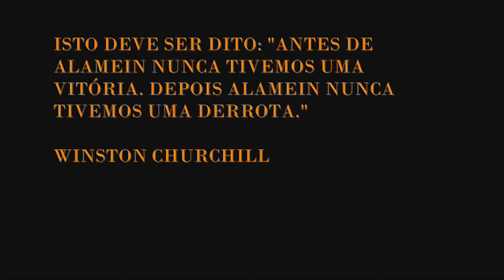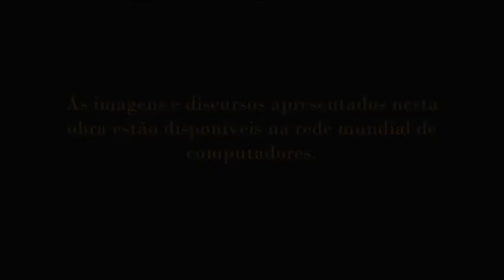REENCENAÇÃO EM HISTÓRIA VIVA - EL ALAMEIN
Nova série de vídeos do GPRH Dogs of War
REENCENAÇÃO EM HISTÓRIA VIVA
Episódio I - 2a. Batalha de El Alamei
A Segunda Batalha De El Alamein (23 Outubro - 11 Novembro 1942) ocorreu perto da cidade costeira egípcia de El Alamein. com os aliados vitoriosos, marcou um ponto de viragem na Campanha Ocidental Do Deserto Da Segunda Guerra Mundial.
Do ponto de vista psicológico, El Alamein reviveu o moral dos Aliados, sendo a primeira grande ofensiva contra o Eixo desde o início da guerra na Europa, em 1939, em que os aliados ocidentais conseguiram uma vitória decisiva.
Entre os aliados algumas centenas de aviadores da Real Força Aérea em bases na Alexandria ouviram e deram início aos preparativos para ajudar a encerrar aquela parte da guerra e dar um golpe final nas forças do Afrika Korps alemão.